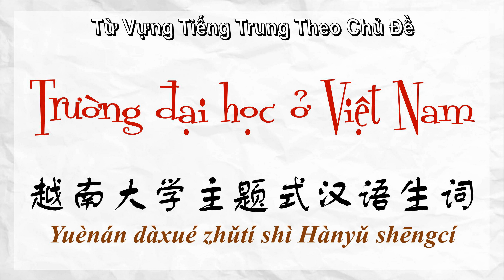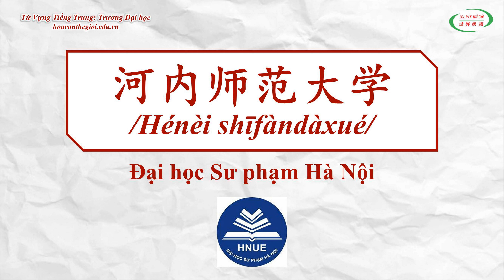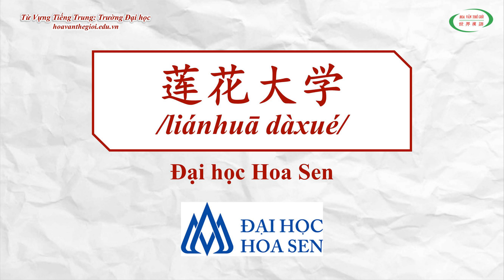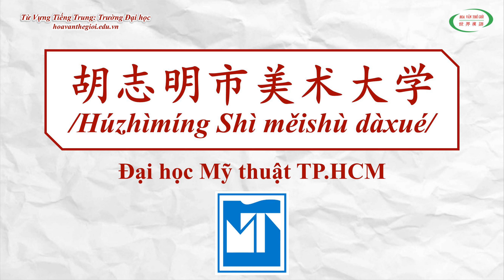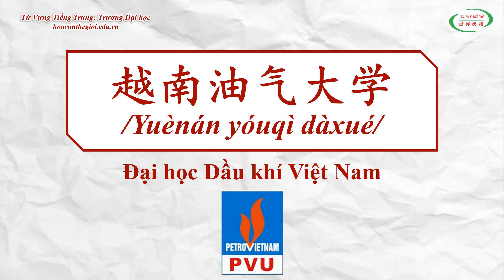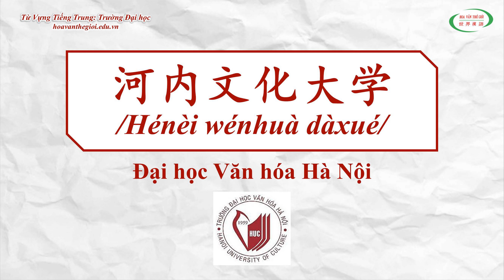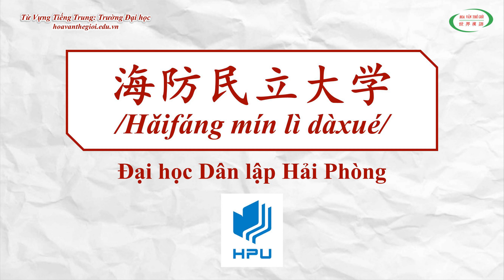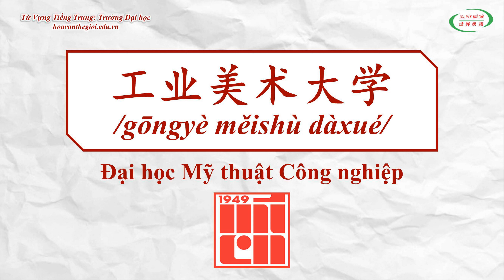Học Tiếng Trung Theo Chủ Đề | Trường Đại Học Ở Việt Nam | HVTG